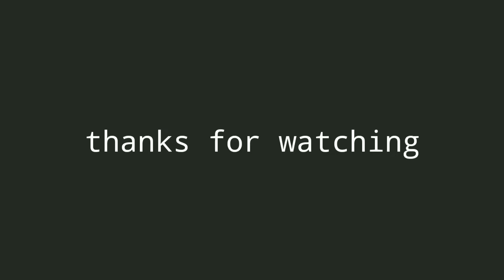Group 1E - D.I.Y. HAND SANITIZER DISPENSER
This video is about D.I.Y HAND SANITIZER DISPENSER. Having this refillable mini station, will reduce the risk on having bacteria's that can harm us or our family and friends.

Group 1E
Leader: Pulido, Clydson
Presenter: Dio, John Patrick
Secretary: Maxino, John Jeric
File keeper: Gabertan, Jeovine
Videographer: Palabay, Ervin
Video editor: Gabertan, Jeovine